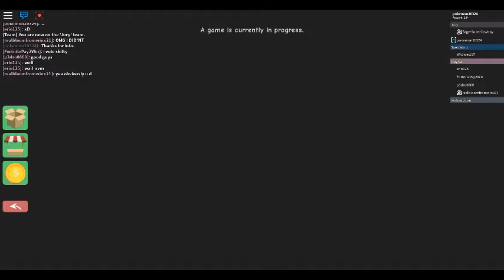Survivor : Playing With My Friends :3 : Part 3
With Silly - Was with lost connection
With Eager
With Real